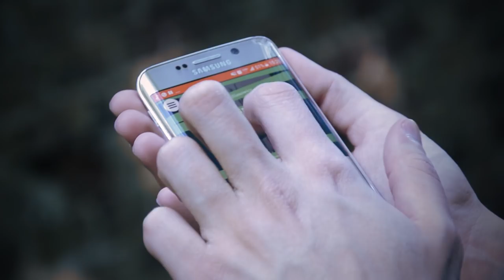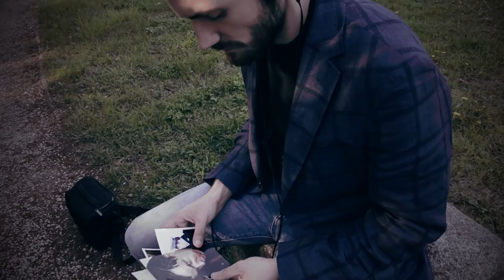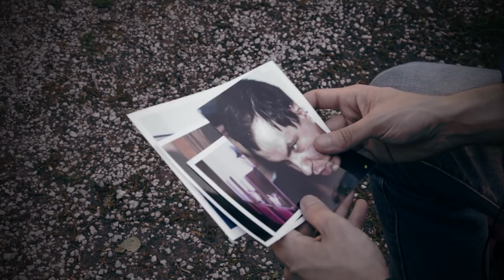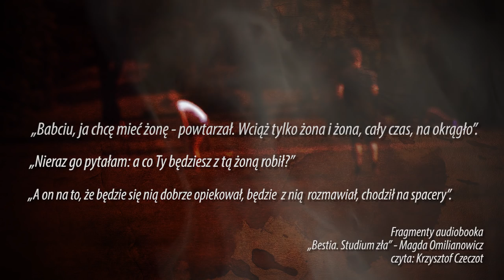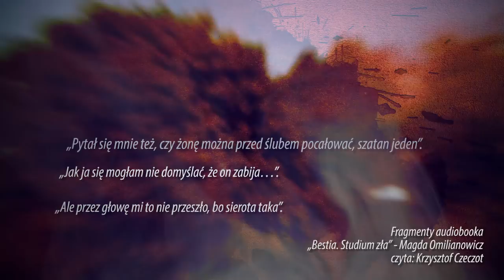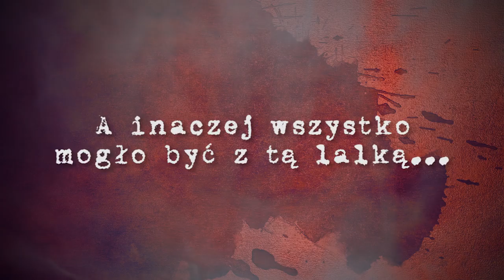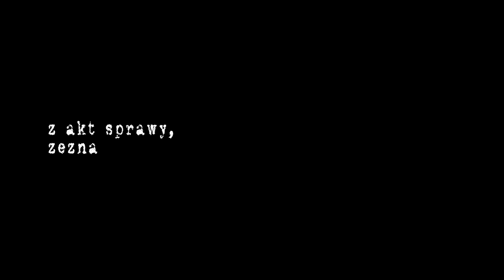Leszek Pękalski - Wampir z Bytowa | NIEDIEGETYCZNE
INSTA, SNAP ► tak jak nazwa kanału

GRAFIKA
Kacper "KapiKullo"  Skorupa

Źródło:
Bestia. Studium zła - Magda Omilianowicz

Muzyka
myuu - Hallowen theme, Angst, Damned, Collapse,
Yung Logos - Tomb Raider